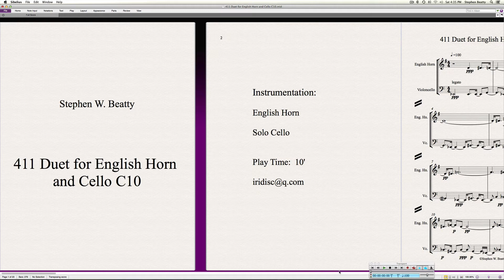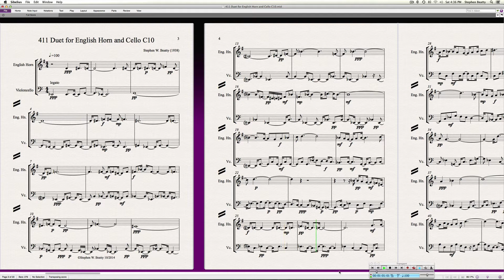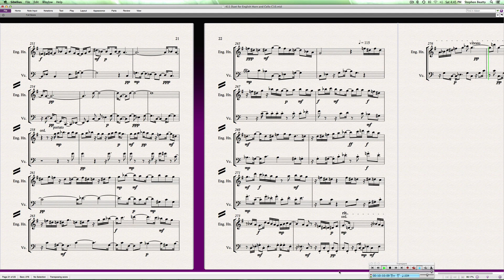411 Duet for English Horn and Cello C10 Contemporary Classical Music Score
Composition for English Horn and Cello composed and performed by Stephen W. Beatty.